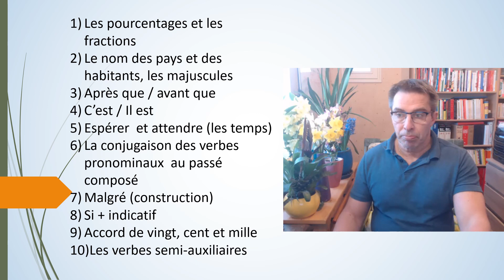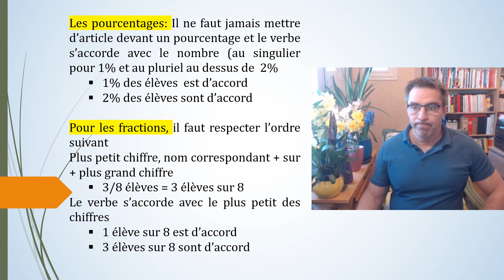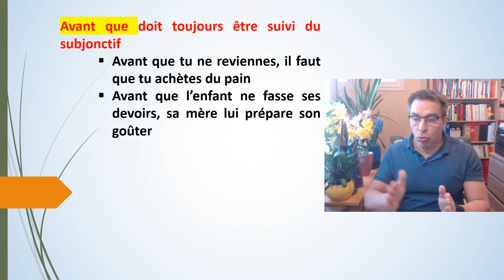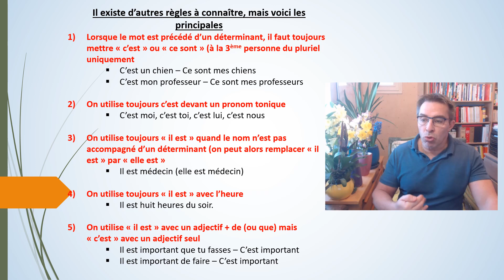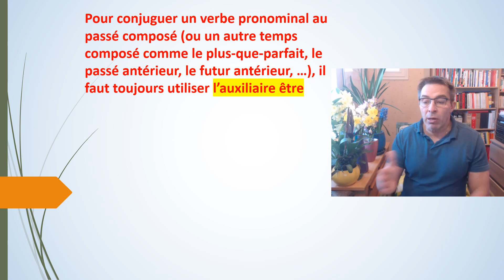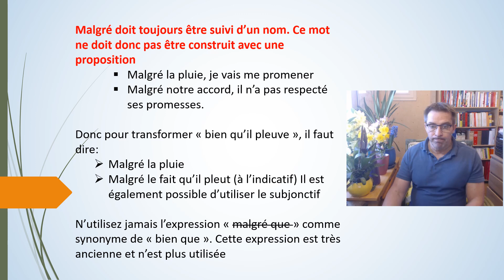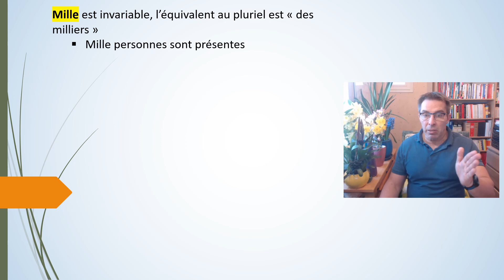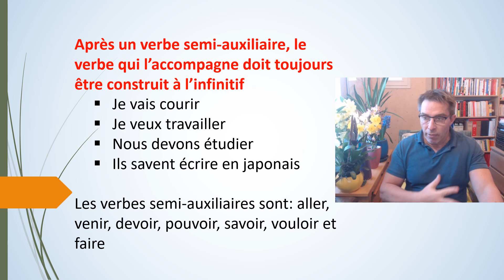DELF DALF EXPRESSION ECRITE LES 10 ERREURS LES PLUS FRÉQUENTES partie 2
Deuxième partie: les 10 erreurs les plus fréquentes dans les copies de DELF et de DALF

Les pourcentages et les fractions
Le nom des pays et des habitants, les majuscules
Après que / avant que
C’est / Il est
Espérer  et attendre (les temps)
La conjugaison des verbes pronominaux  au passé composé
Malgré (construction)
Si + indicatif
Accord de vingt, cent et mille
Les verbes semi-auxiliaires